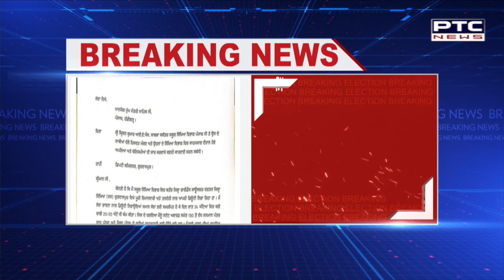Anti-Corruption Helpline Number: ਸਿੱਖਿਆ ਵਿਭਾਗ ਦੇ ਸਾਬਕਾ ਸਕੱਤਰ ਕ੍ਰਿਸ਼ਨ ਕੁਮਾਰ ਖਿਲਾਫ ਆਈ ਸ਼ਿਕਾਇਤ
ਐਂਟੀ ਕ੍ਰੱਪਸ਼ਨ ਹੈਲਪਲਾਈਨ ਨੰਬਰ ਤੇ ਆਈ ਇਕ ਹੋਰ ਵੱਡੀ ਸ਼ਿਕਾਇਤ। ਸਿੱਖਿਆ ਵਿਭਾਗ ਦੇ ਸਾਬਕਾ ਸਕੱਤਰ ਕ੍ਰਿਸ਼ਨ ਕੁਮਾਰ ਖਿਲਾਫ ਆਈ ਸ਼ਿਕਾਇਤ। ਰਿਸ਼ਵਤ ਮੰਗਣ ਘੁਟਾਲੇ ਤੇ ਬੇਨਿਯਮੀਆਂ ਦੇ ਇਲਜ਼ਾਮ ਲਾਉਂਦਿਆਂ ਮੰਗੀ ਜਾਂਚ।